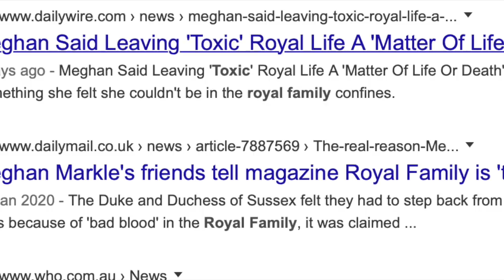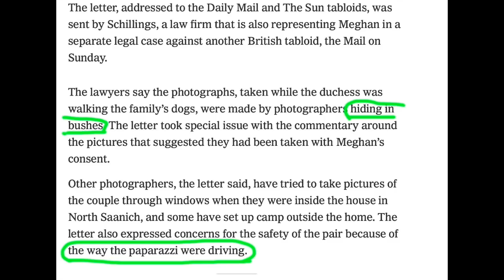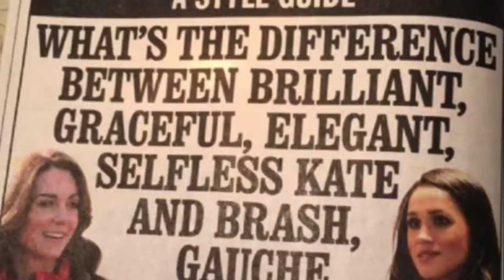Are Meghan & Archie REALLY in danger from PAPARAZZI? Or is Meghan playing games as many are saying?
I talk about the conflicting pap stories and how the Sussexes are blaming the Royal Family for their Megxit. Also how Meghan's complaints about photographers don't really add up.

 Family BUT will not allow any form of racism, body shaming or pack mentality on this channel.  I also will not allow rudeness to each other in the comments. ALL comments should be respectful to each other - I don't tolerate rudeness and bullying and the perpetrators will be blocked, reported and their comments deleted.  Please note: Although I might not always reply due to time difference - I DO make it a point to read ALL comments (however long it takes) 🌸😊 If a comment section is no longer available - it is usually because I have disabled it due to it being an old video.